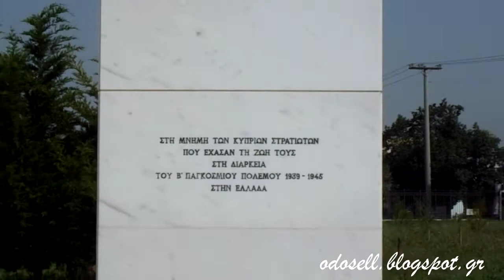Το Μνημείο Πεσόντων Κυπρίων στον ΒΠΠ στο Άλσος του Στρατού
Το μνημείο βρίσκεται στο Άλσος του Στρατού, στο Γουδή των Αθηνών.